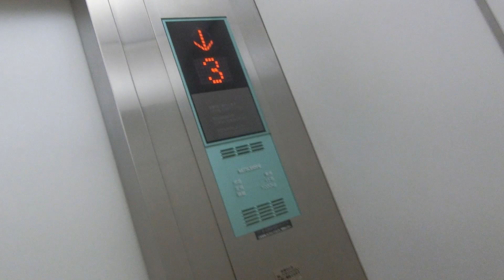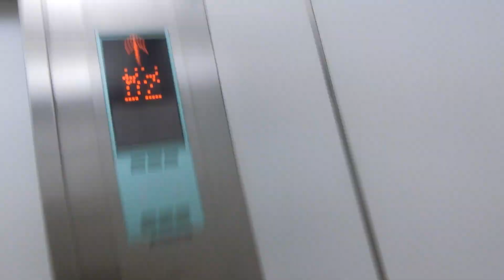大博多ビルのエレベーター（2号機）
博多駅から徒歩6分の場所にある地上12階建てのビルです。建物が古いのでエレベーターはネクスキューブ/特注型エレモーションプラスに準撤去更新済みですが、更新前は特注型中期エレペットでした。乗用は更新後ドアセンサー搭載ですが、インジケーターは液晶ではありません。アナウンスが搭載されていますが、更新前はアナウンスが搭載されていませんでした。乗場はホールランタンのみで更新前もホールランタンのみでしたが、ボタンは更新前もタッチ式ではなく、プッシュ式でした。元々は6基設置され、東側は右から1,2,3号機、西側は左から4,5,6号機でしたが、更新した際に3号機が廃止され、5基体制となりました。そのため、3号機は欠番となっています。停止階も異なり、3基(更新前は4基)は地下フロアに行きますが、残り2基は地下フロアには行きません。1基のみ車椅子操作盤がありますが、更新前は全基車椅子非対応でした。博多駅周辺は再開発事業の「博多コネクティッド」で建て替えが少しずつ進んでいますが、大博多ビルは現時点では「博多コネクティッド」に含まれていません。5基あり、1・2・4～6号機が該当していますが、この動画では2号機の車椅子非対応機を撮影しました。こちらは地下フロアに行きます。

メーカー：三菱
機種：ネクスキューブ/特注型エレモーションプラス
駆動方式：ロープ式
設置台数：5基(群管理)
アナウンス：あり
到着チャイム：あり
車椅子操作盤：6号機にあり
停止階：
1･4号機･･･1,2,3,4,5,6,7,8,9,10,11,12
2･5･6号機･･･B2,B1,1,2,3,4,5,6,7,8,9,10,11,12
停止可能階：
1･4号機･･･1,2,3,4,5,6,7,8,9,10,11,12
2･5･6号機･･･B2,B1,1,2,3,4,5,6,7,8,9,10,11,12
用途：乗用
定員：15名
積載：1000kg
ドア：2枚両開きドア
設置年度：1975年9月
リニューアル年度：2012年度頃～2013年度頃